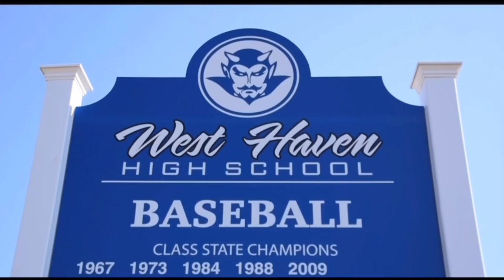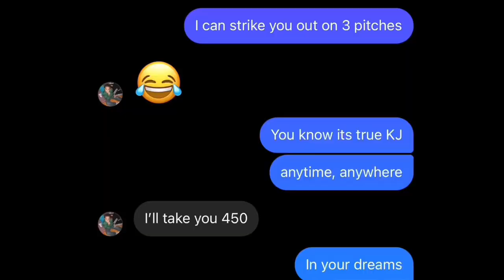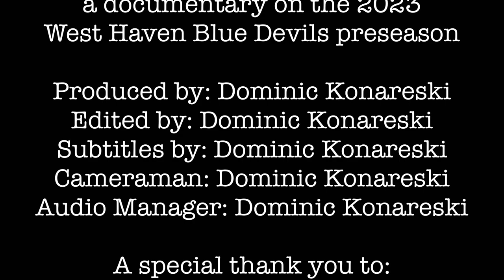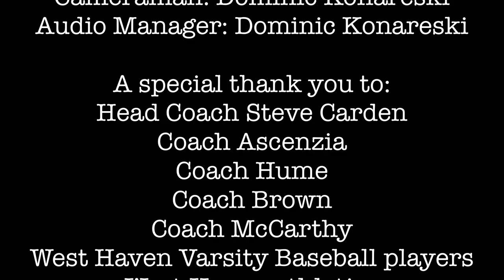Westie Baseball | Spring Has Sprung Documentary